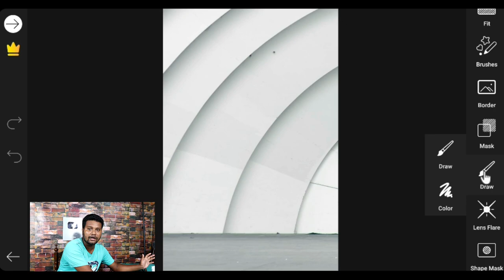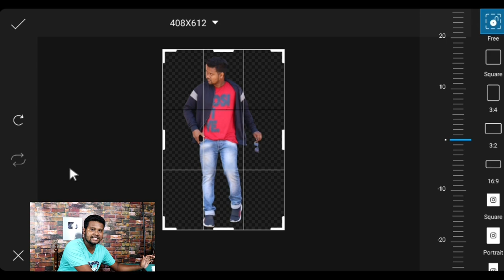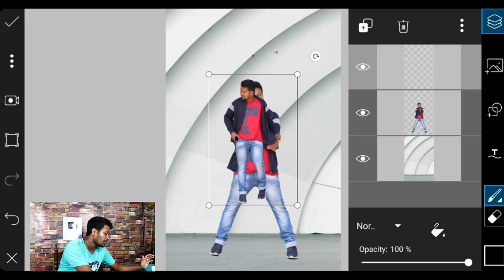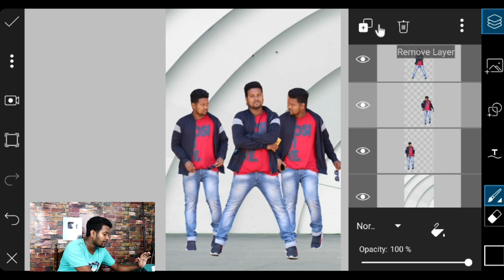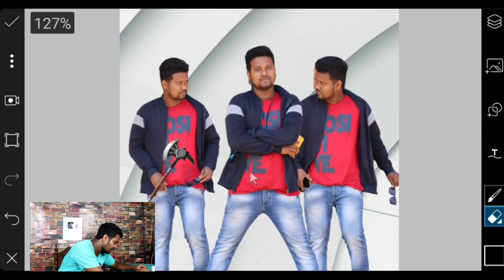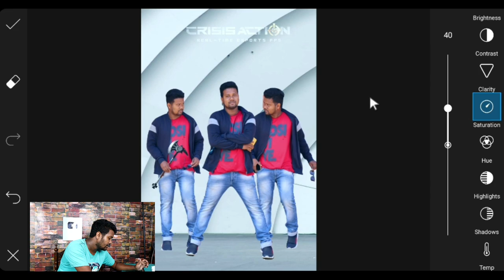PicsArt Editing || Triple Role Concept Photo Editing Tutorial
Dosto maine is video me Triple Role Photo Editing sikhaya hai Mobille Editing app PicsArt ki help se ummid karta hoon ki aap ko ye Photo Editing pasand aayega.